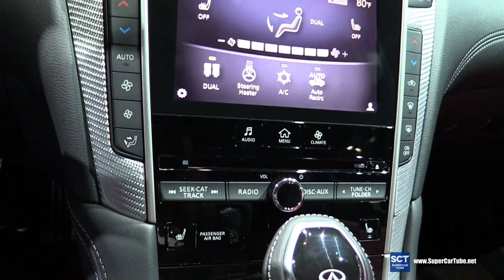2017 Infiniti Q60 S - Exterior and Interior Walkaround - 2016 LA Auto Show